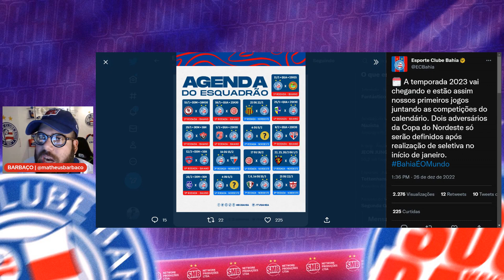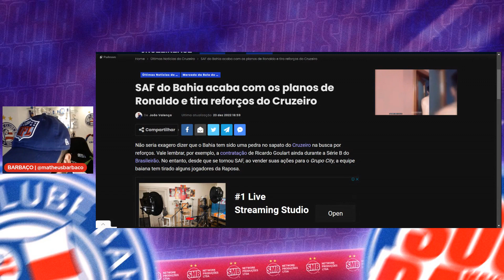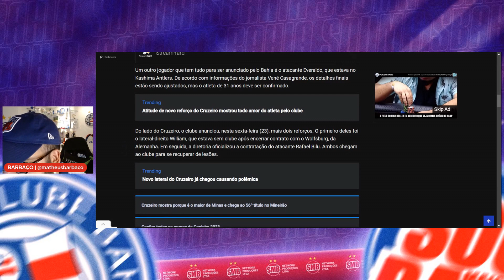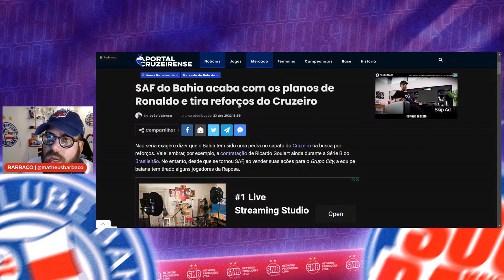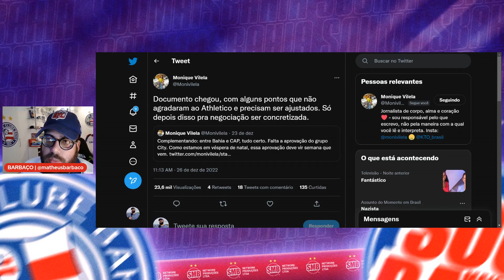🚨 PROBLEMA? CAP ANALISA CONTRATO DE CHRISTIAN 😬 BAHIA COLECIONA CHAPÉUS NO CRUZEIRO ❌ GOLEIRO SAIU